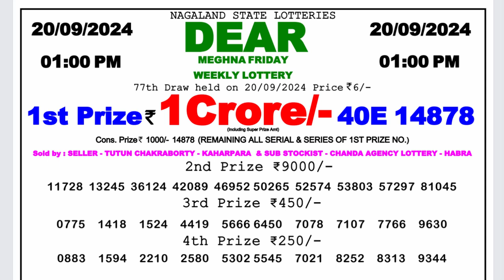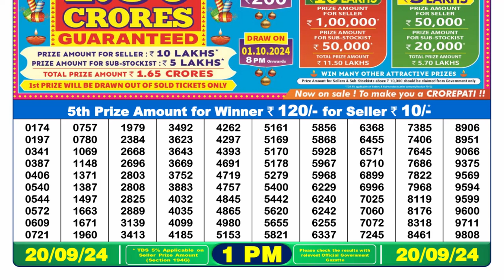DEAR 1pm Lottery Morning Result 20.09.2024 | Watch today's Winning Numbers